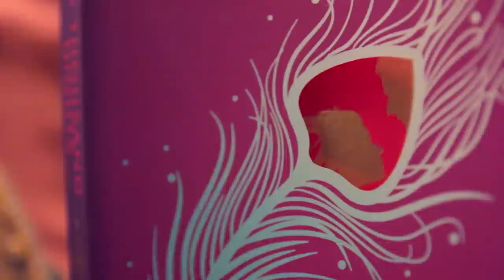Stories can stay. | Ad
Should we stay away from stories? A thought inspired by A Thousand Nights by E.K. Johnston - published 22nd October, read an extract

I was sent a proof for this book a while ago and I bloody loved it. They'll be a review coming soon but suffice to say, it over performed and stayed with me long after I put it down. When I was approached by the publishers to make a video about the book, I was over the camels. I mean moon.

Take a look at the book in the link below - and if you buy through this link I get tipped a tiny wee amount from the generous Book Depository Gods: